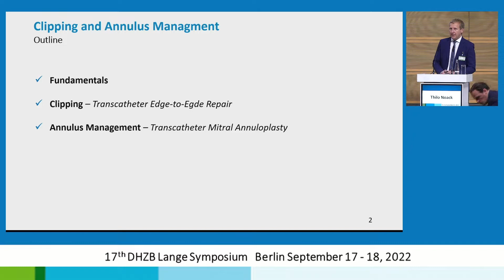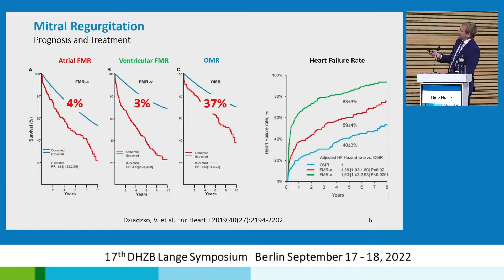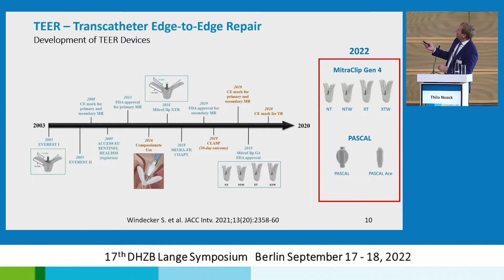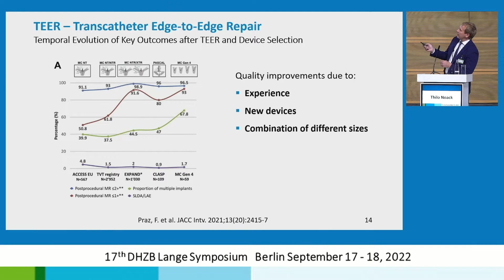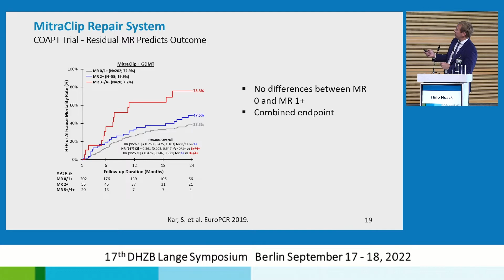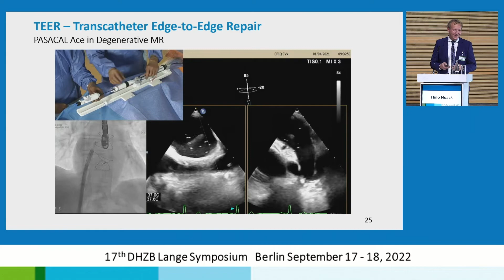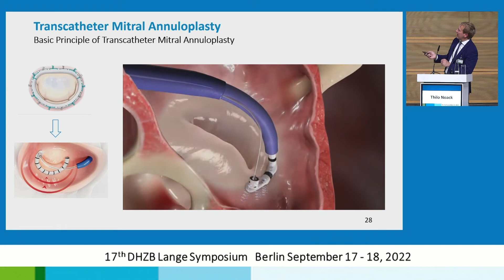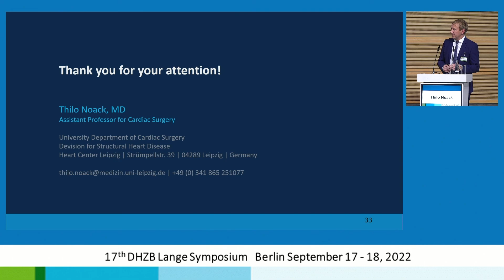06 Clipping and anulus management Noack